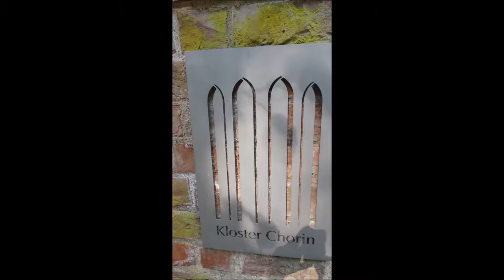Kloster Chorin Monastery, September 2018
A vist to Kloster Chorin near Eberswalde Germnay September 2018